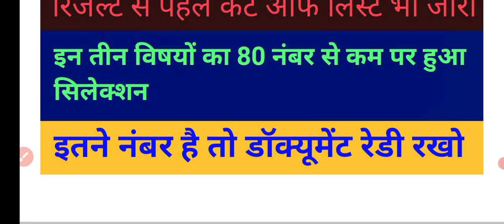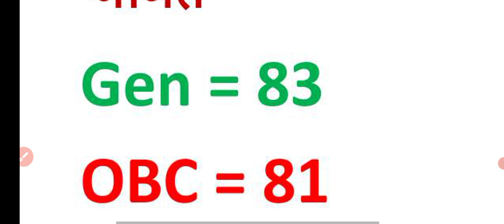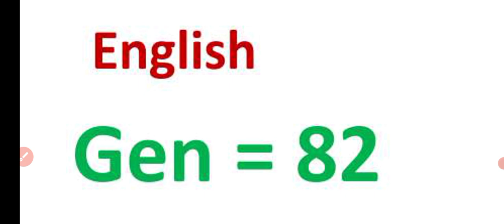tGT pgt latest update today| TGT PGT latest news today| TGT PGT results update|TGT cut off 202